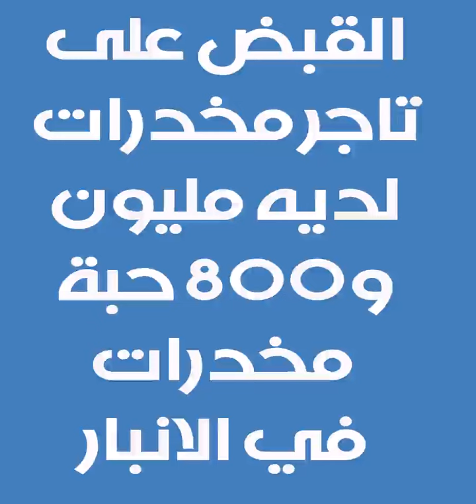القبض على تاجر مخدرات يحمل مليون و800 الف حبة في الانبار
شرطة الانبار تلقي القبض على تاجر مخدرات لديه مليون و800 الف حبة مخدرات في القائم. جولة قصيرة بمعان كبيرة. قناة تذكير.